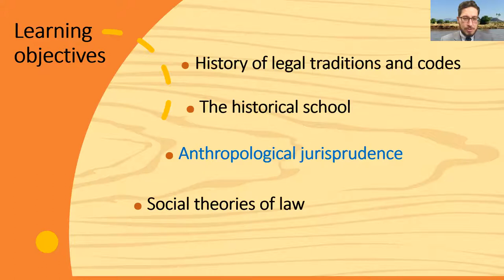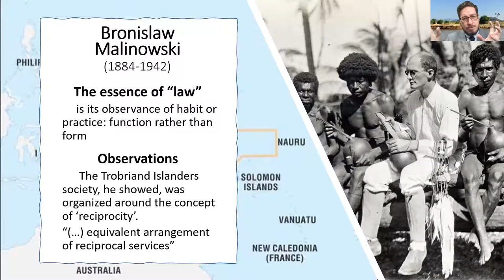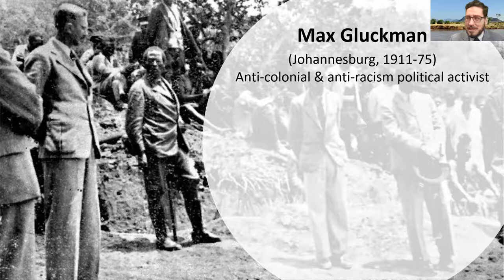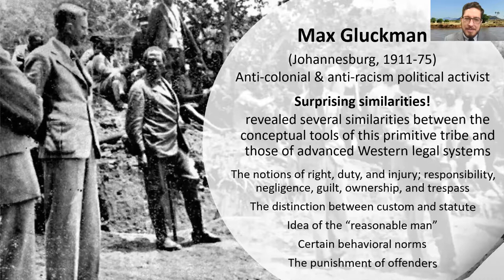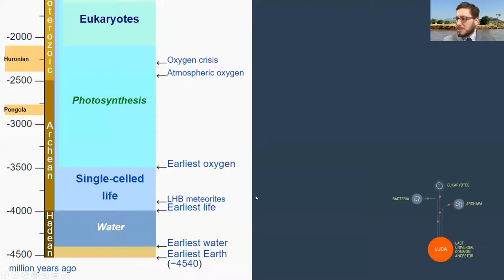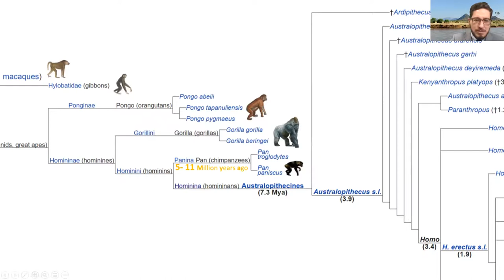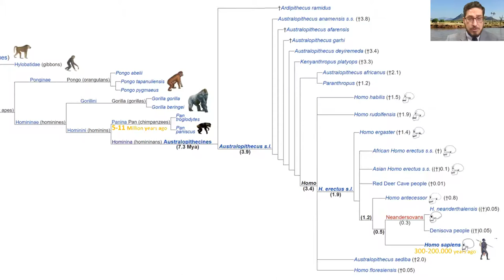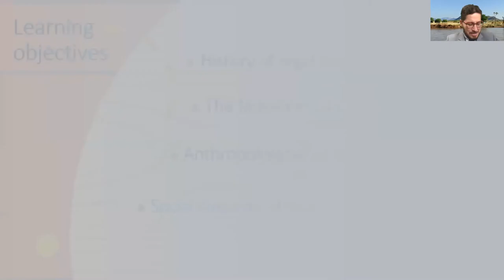Anthropological jurisprudence (Malinowski, Gluckman) and Evolutionary Biology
Bronislaw Malinowski
Max Gluckman
Evolutionary Biology